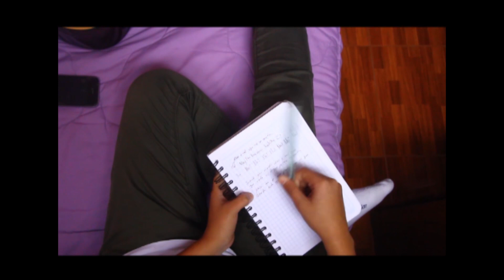CONECTADOS NUEVA TEMPORADA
Muy pronto volverá el programa preferido por tod@s... Conectados Tercera Temporada y muchas sorpresas.